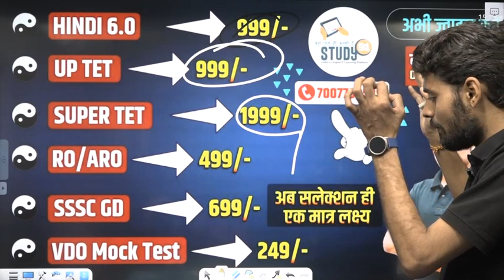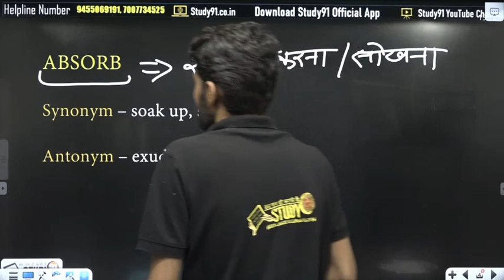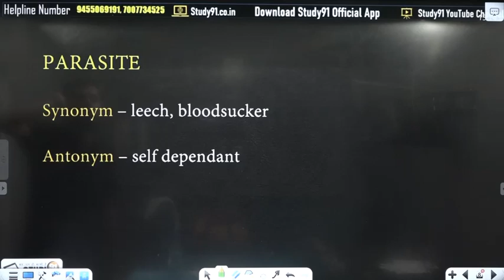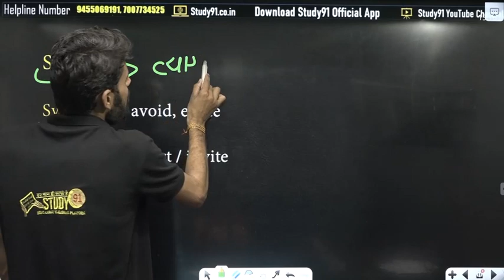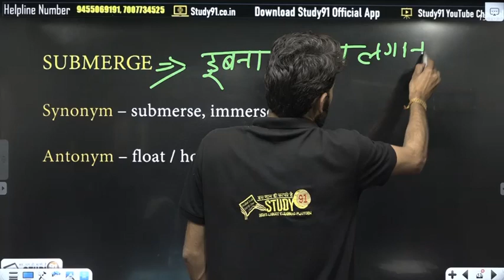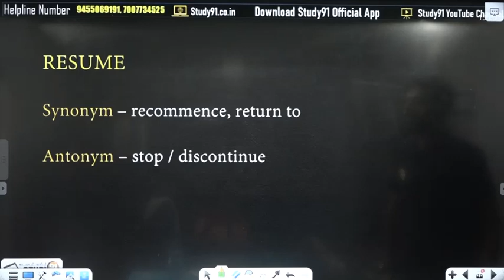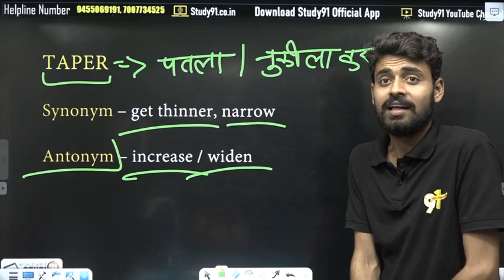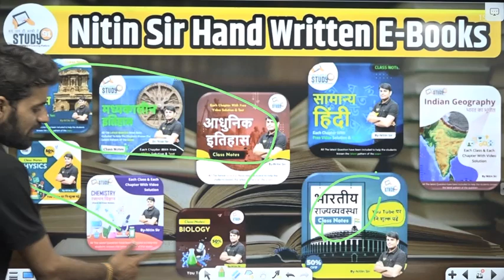Synonyms and Antonyms | SSC Exam में पूछें गये सभी Most Important Synonyms and Antonyms | Study91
Synonyms and Antonyms | SSC Exam में पूछें गये सभी  Most Important Synonyms and Antonyms | Study91, Synonyms & Antonyms by satyam sir, Synonyms & Antonyms tricks, Synonyms & Antonyms dear sir, Synonyms & Antonyms in english tricks, Exam Pattern, Study91

🫴🏻 बंपर भर्ती-  बंपर कोर्स मात्र 699/- में

📛 हिंदी की पूरी Play List यहाँ से पढ़े: 💯